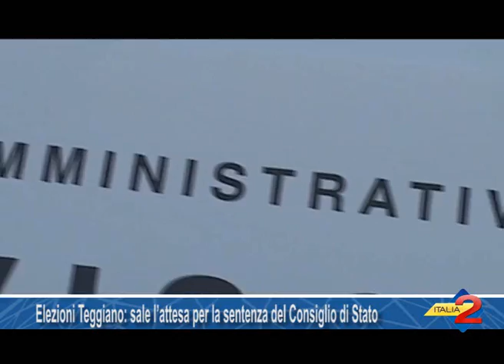Elezioni Teggiano sale l’attesa per la sentenza del Consiglio di Stato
Elezioni Teggiano sale l’attesa per la sentenza del Consiglio di Stato 11/3/2015